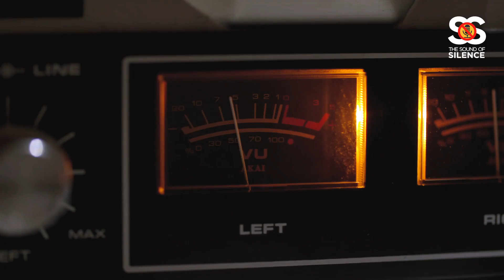Wherever the MUSIC is, I will GO! _ KAT _ The Sound of Silence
This is a TV show hosted by @Its_DrumPIPO an Africanmusic artist. He chats to various musicians about their experience in the musicindustry. They also perform their music live.

In this episode we’re joined South African artist, KAT

All episodes of TheSoundofSilence TV shows are also available on DNTV Demand

▶  If you enjoyed this video, Make sure to click the Like 👍 button if you want to see more videos like this.

To be featured as a guest artist on the Sound of Silence TV show, e mail your music and biography to for consideration.

CONNECT WITH DNTV